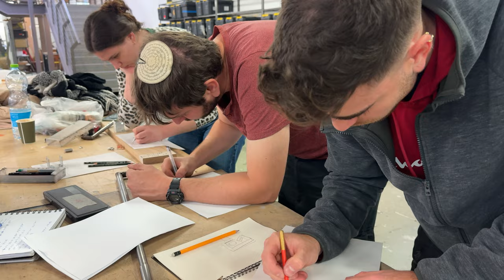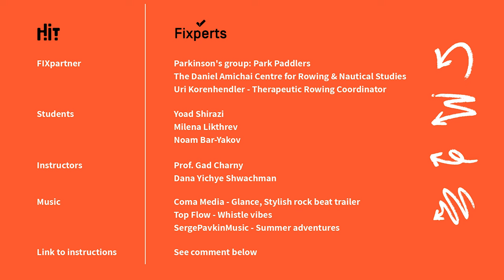Fixperts - "Park Paddlers" - Yoad, Milena & Noam 2024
For instructions and more information -

Students: Yoad Shirazi, Milena Likthrev, Noam Bar-Yakov.
Instructors: Prof. Gad Charny, Dana Yichye Shwachman.

Free royalty music:
Coma Media - Glance, Stylish rock beat trailer
Top Flow - Whistle vibes
SergePavkinMusic - Summer adventures